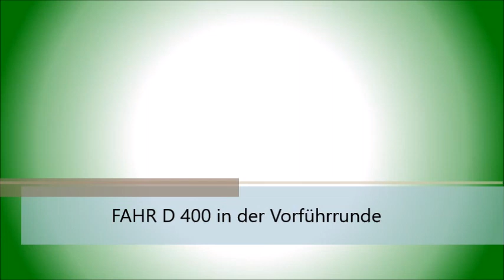V FAHR D 400 in der Vorführrunde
Gewöhnlich wird bei Oldtimer-Veranstaltungen auch eine Vorführrunde gezeigt.